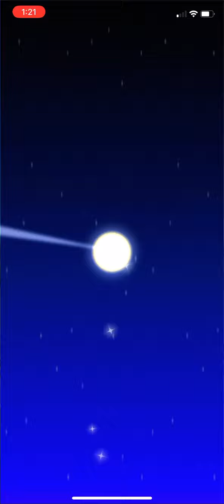Mario Kart Tour - Fire 40 (180 Rubies) Green Luigi Pipe Openings (Amsterdam Tour)